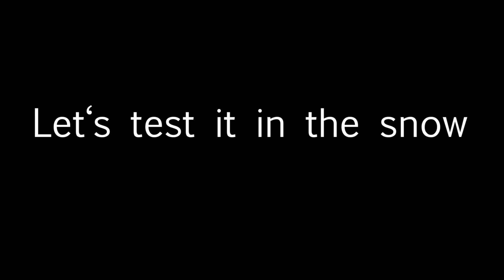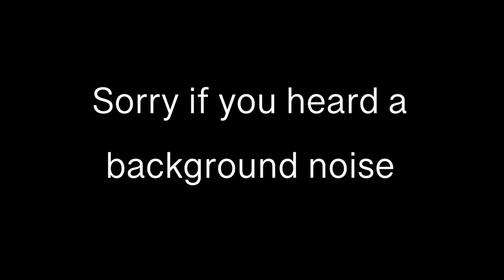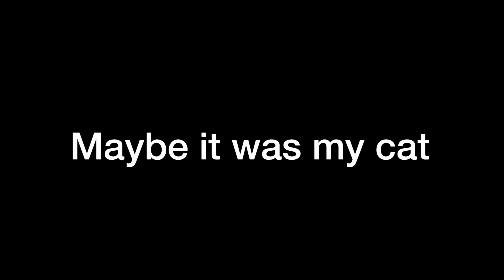I build a Lego Technic RC car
It tooks me 1day to build the RC Car